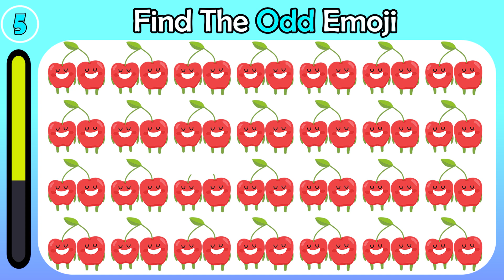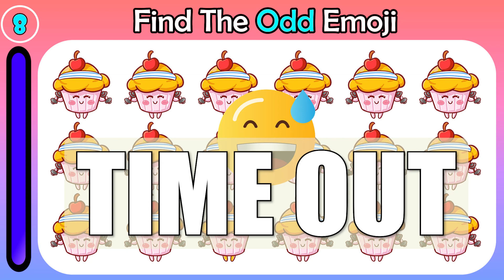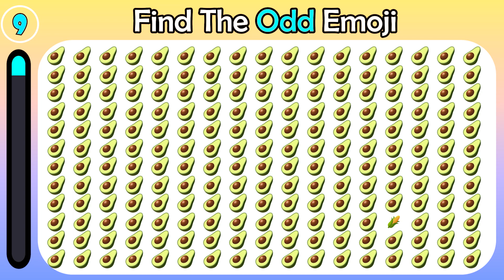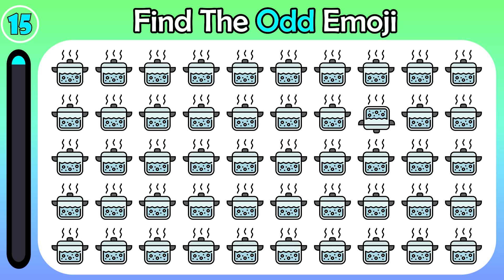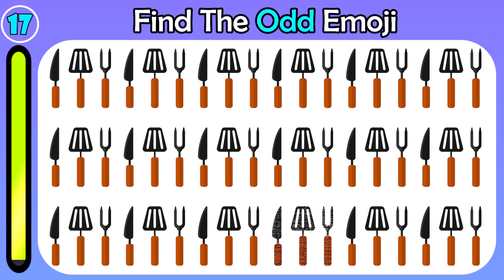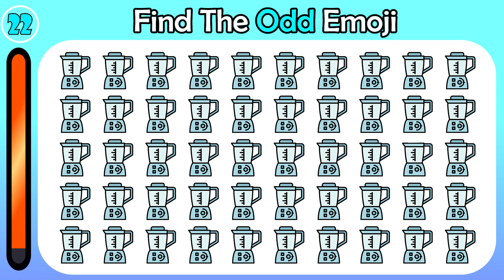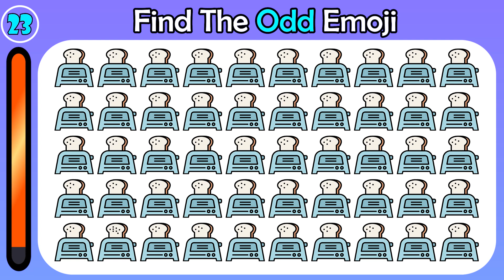HOW GOOD ARE YOUR EYES #170 | Find The Odd Emoji Out | Emoji Puzzle Quiz